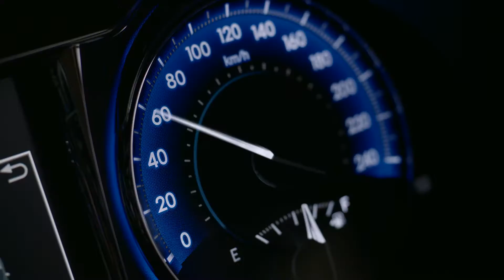Toyota Camry The Chase